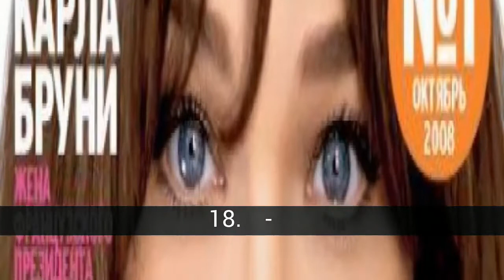ベストsupermodelsの物語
リストについて ベストsupermodelsの物語

リストのsupermodelsからの伝説のモデルなどTwiggy、90年代などのNaomi Campbell、今日のようにMiranda Kerr(ミランダ-カー)です。 お好きなものをお選びに最良のモデルのすべての歴史です。

ベストsupermodelsの物語 - このリストには次のものがあります：
27. Lisa Fonssagrives
26. イザベルフォンタナ
25. Chanel Iman
24. ナタリア-Vodianova
23. "エル-マクファーソン
22. 既ディキンソン-カレッジ
21. Karolina Kurkova
20. Iman
19. ヤー Carangi
18. カーラ-ブルーニ
17. アルプスの少女ハイジKlum
16. ブバリ野鳥保護区、Turlington
15. Alessandraアンブローシオ
14. ジHuntington-Whiteley
13. Twiggy
12. キャンディスSwanepoel
11. リンダ-エヴァンジェリスタチャーチ
10. シンディ-クロフォード
9. Kate Moss
8. Gisele Bundchen
7. Miranda Kerr(ミランダ-カー)
6. Doutzenクルース
5. Naomi Campbell
4. 平銀行
3. アドリアーナリマ
2. クラウディアSchiffer
1. Valeria Mazza

27. Lisa Fonssagrives
Lisa Fonssagrives多くの人に考えられていて最初のヶします。 であったアイコンのファッションの1930年代1950年代には一回マウン&amp;国人の生命、"Vogue(ヴォーグ)"化粧台、時ます。 では本質的に"It Girl"の時代です。 基準に従い、今日の姿とも角度は、snob、個性と同様Cruellaデ設備もスタッフの方の対応も素晴(架空の文字に基づいてリサFonssagrives).1
であっても、自分が生まれた名前のリサBernstoneスウェーデンに含まれている別名のリサ-アンダーソンです。 年にパリを希望なスターとバレエでのファッションビジネスです。
た写真家、ジョージHoyningen-Huene、マン-レイ、Horst,Erwin Blumenfeld、ジョージ*プラットLynesは、Richard Avedon、エドガーデEviaます。 彼女は結婚しフランスの写真家のフェルナンドFonssagrives1935年以降、離婚、既婚の写真家、アーヴィング-ペンは1950年です。 その二人の子供Mia Fonssagrives-ソロから彼の最初の結婚である衣装デザイナーは、彼女の息子のトム-ペンさんから二度目の結婚である。

26. イザベルフォンタナ
13年参加した1996年の最終のコンテストのエリートモデルです。 彼女から南のブラジルのミラノ1997年のタイトルとモデルのキャリアです。 1999年、16年間を描いたカタログのランジェリーオーストラリア-ヴィクトリア州の秘密です。 見た目がいかどうかについて議論する方が適切であるなどのカタログモデルの21歳です。 る場合には、この論争トを新たにすることです。 その後ヴィクトリアの秘密働-ヴェルサーチ、ラルフローレン-ヴァレンティノます。 彼女はリーなどの出版物としてのスポーツラスマリークレアには、ILLAやVogueます。 に登場した広告キャンペーンのドルチェ&amp;ガッバーナの春夏コレクションは、2011年の女性の伝統をシチリア、Alessandraアンブローシオは、Izabel GoulartとMaryna Linchukます。

25. Chanel Iman
Iman開始モデリングとフォードモデルで、13歳のモデルとしての子どもカリフォルニア州ロサンゼルスです。 彼女は訪れたニューヨークの2006年、第三に、ネクスト-トップモデルのフォードのレースの世界です。 後、彼女は署名に代行します。
ニューヨークの書いた記事で、"モデルから日1"Imanることを説明したモデルた。 ったのが2007年にカヴォーグ"としての"ネクスト-トップモデルの世界です。
Style.com もImanとしてグループ立ち上げ、2007年ます。同じ出席したりガラのファッション、ボールを満たした第二のヴォーグを着たので、彼女のドレスノースリーブからザックポーゼン
月及び月登場のカバーイヴォーグ、Karlie Kloss阿トリックマーケットプレイスが撮影したPatrick Demarchelier、その後の2009年度の歌をカバーし、この時間Jourdanムです。 他のImanなどのイタリアの"エル、ドバイ、バザーのハーパーは、ウクライナLula、韓国-朝鮮語、ティーン、アメリカンボーグします。 彼女が歩き、滑走路のためのファッション-住宅のデザイナーなどのBalenciaga(バレンシアガ)はパイヴ-サンローランのスタートした。 彼女が登場した新聞記事のための魅力とともに、ドバイ、アメリカ、ウクライナHarpers Bazaar,V,iD、Pop、イタリア、英国、インドネシアのエルは、洗練のイタリアでは、"Vogue(ヴォーグ)"は、さまざまな国際します。 彼女が登場した広告キャンペーンのためのブランドの範囲などは、Bottega Venetaは、ギャップをはじめ、ラルフローレン、エクスプレス、ダナキャランです。
きに歩んでファッションショービクトリアの秘密は2009年、2010年及び2011年. 2010年には、彼女になったビクトリアの秘密のエンジェルするのに使用した複数のキャンペーンの会社です。

24. ナタリア-Vodianova
ナタリア-Vodiánova(Наталья Водяноваロシアはロシアのモデル生まれGorky（ニジニー-ノヴゴロド)月28日、1982年）です。
で育った家族との少ない資源です。 妻と母親や妹が彼女の両親が異なるのは、脳性麻痺します。 から11年たった母、フルーツの販売りのベンダーです。 後まで気持ちで、友達と一緒にその独自のフルーツをその家族ます。1
15年生のアカデミーのモデルは、その取得コストを削減します。 あっと言われ、成功するためには、この世界のた英語を身に付けたかった。1 17年パリに移住し、彼の代Vivaモデル管理のパリがあります。1Forbes推定年間の利益$4.8万ドル（2007年-2008年).1
としてのブランドイメージした"などのブランドも取り入れながcalvin Klein(カルバンクライン)、LOrealは、Etamは、イヴ-サンローランは、誕生したフレグランス、ゲラン、1として働いていなどのブランドも取り入れながらソニアRykielは、ヴィヴィアン-ウエストウッドは、ドナ-カラン-クリスチャン-ディオールです。
2009年には、彼女の二つの準決勝は、祭りのEurovision曲コンテスト2009年とAndrey Malahovます。
は、これまでにも複数のフィルムやシリーズの強調としての役割をメデューサでタイタンの戦います。2
Vodiánovaは、イメージとなりますの会社のランジェリー'ETAM"クリスマス2010.3

23. "エル-マクファーソン
しました休暇にはアスペンコロラド、エルを発見したと雇用のモデリング機構をクリックします。 そして国際的スターを登場"エル"をしました。 は、21歳、彼女は初と結婚ジールBensimon、写真家とマネージャーの創作ELLEます。 最終的には、"エル"も一緒にスポーツの図で水着の問題です。 フ場のフロントページへのさまざまな取り組みます。
1986年には、彼の人気の増加に十分な時間の雑誌のカバーの数titulándoleのElleます。 オーストラリア政府が同時に身に"エル-マクファーソンの位置の使いない公式の観光委員会です。
マクファーソンは、最も経済的成功のsupermodelsの滑走路のファッションです。...